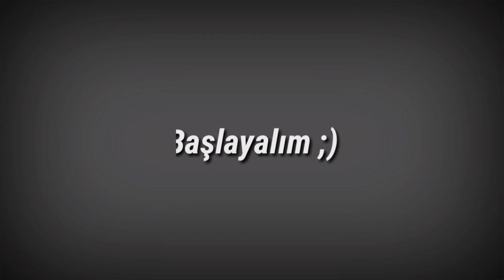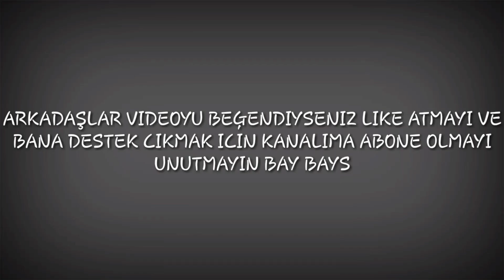Komik Montaj 4 !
✔Hepinize Tekrardan Merhaba Arkadaşlar Ben Ibrahim Bu Gün Eğlenceli Video Cektim Umarim Beğenmişinizdir Böyle Videoların Daha Cok Gelmesini Istiyorsanız Like Atip Yorumlara Yazabilirsiniz Abone Olarak Bana Destek Cıkar ve Ailemize Katılabilirsin Diyer Videoda Görüşmek Üzere
✔50 Like Gelince Gaza Geliyorum